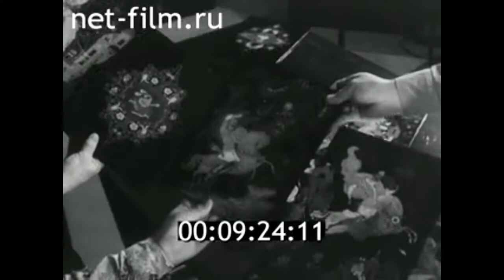1979г. село Палех. художественно- производственные мастерские. Ивановская обл